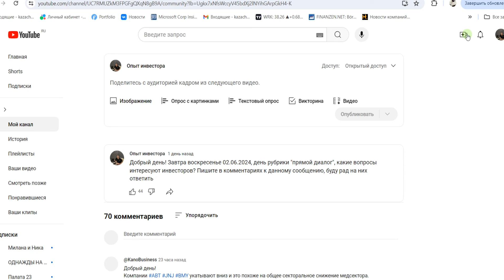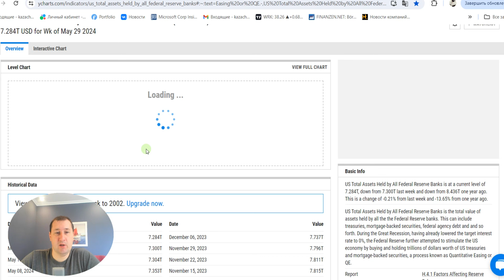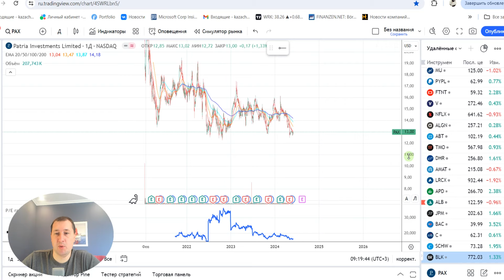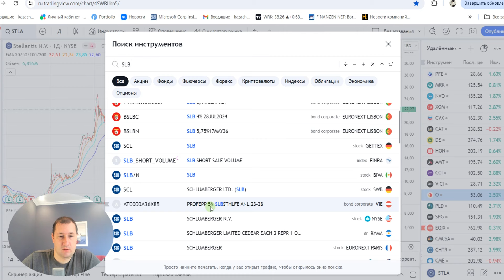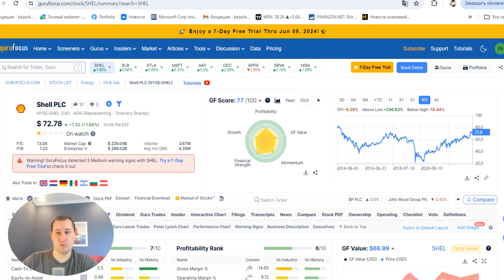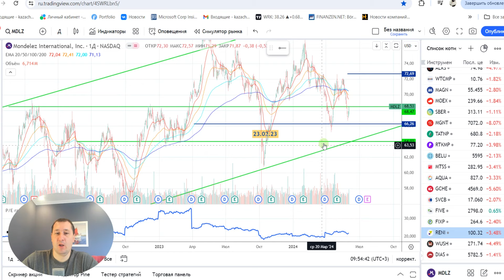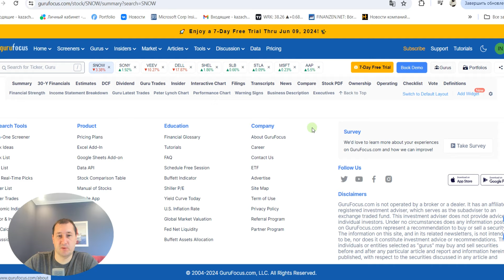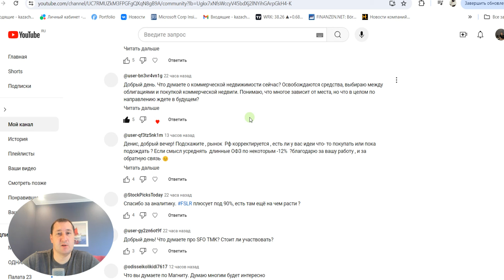Прямой диалог - ответы на вопросы зрителей 02.06.2024, инвестиции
00:00  приветствие
00:14  обзор рынков США
06:26  индекс Мосбиржи
13:38  золото
13:48  газ
13:54  пара рубль/доллар
14:22  банковские резервы
16:04 ситуация в фармсекторе,
19:27  компании на среднестрок по стратегии рост/рост+див
20:51 ADBE или
25:25
26:36 сектор недвижимости
30:08
38:13
41:35  ожидания по ставке ЦБ, покупки активов РФ
45:05
45:51 SHEL LSE
50:12
51:37
56:01
59:40  топ 3 акций российского рынка
01:01:16
01:02:23
01:04:50
01:07:25  Сегежа
01:08:32  Новатек
01:09:33  Евротранс
01:13:57
01:16:17
01:17:58  благодарность от подписчика
01:18:28  Индия
01:18:56  фонд Рентал ПРО
01:20:41  про замещающие облигации
01:21:33 справедливая стоимость
01:22:09  о коммерческой недвижимости
01:26:41  заключение

Ответы на вопросы зрителей. Зачастую возникают интересные вопросы, на которые хотелось бы дать развернутый ответ полезный остальным участникам сообщества. О спекулятивных сделках, их доле от общего баланса, о компаниях для долгосрочных инвестиций и о многом другом. Инвестиции для новичков и людей с опытом.

- Авторские курсы: по оценке и анализу компаний, поиску идей для инвестиций